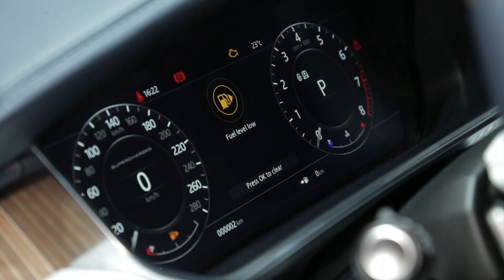Land Rover Range Rover SV Coupé en direct du salon de Genève 2018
Retrouvez toutes les nouveautés du Salon de Genève sur autoplus.fr